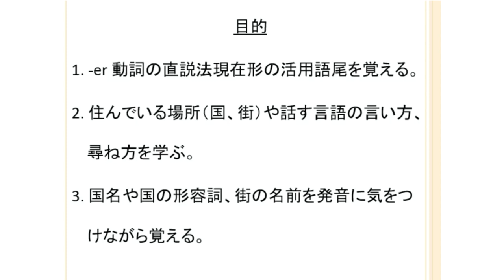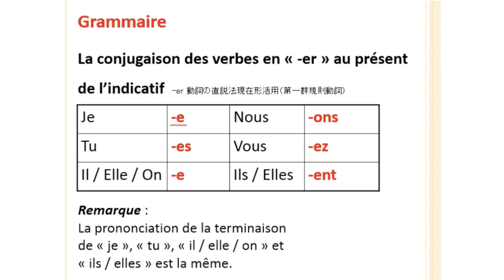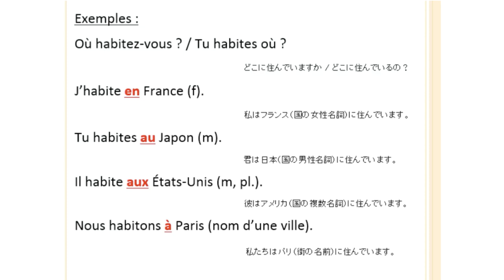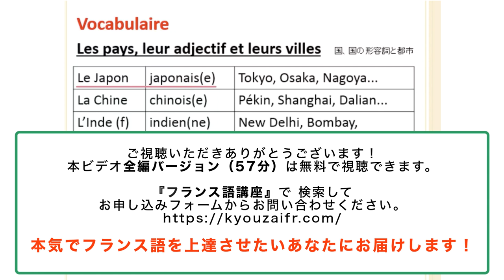フランス語文法11課ダイジェスト 基本挨拶、別れの言葉 フランス語学校アンサンブルアンフランセ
‹基本挨拶、別れの言葉　全編57分　ダイジェスト版›
Bonjour, comment allez-vous ? 挨拶は言語活動の基本です。日常生活でよく使われる挨拶表現を、発音規則とポイントを押さえながらしっかり覚えましょう。

申し込みいただければ合計３つのビデオが視聴可能です。

★定額通い放題！グループレッスン★

★アンサンブルの再生リスト★

★フランス・フランス語情報満載★